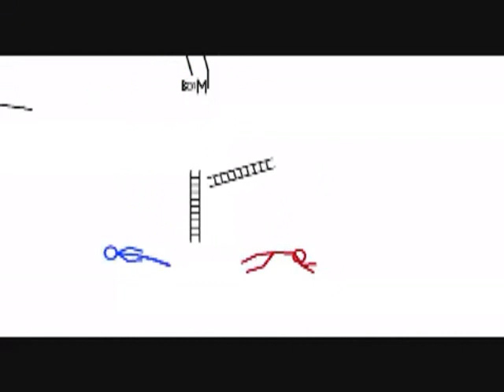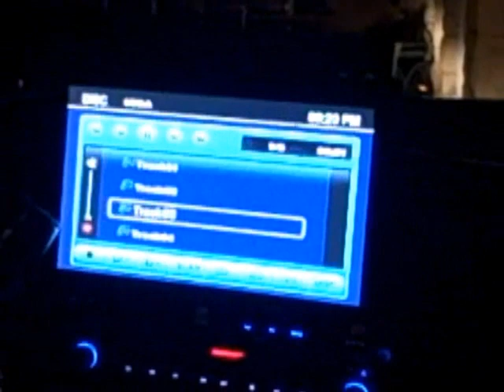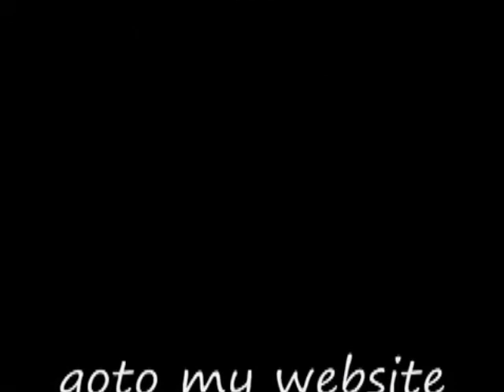gypsy dro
me and my cousin makin a fun ass movie cause we was bored wichita in kansas lol